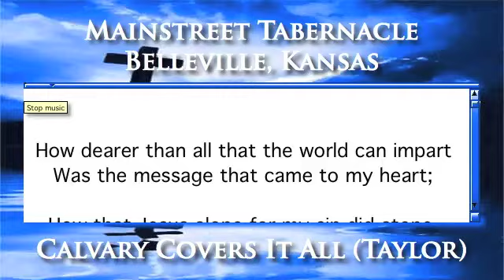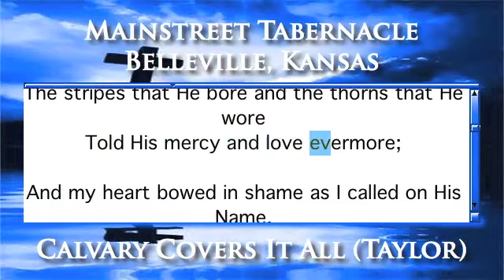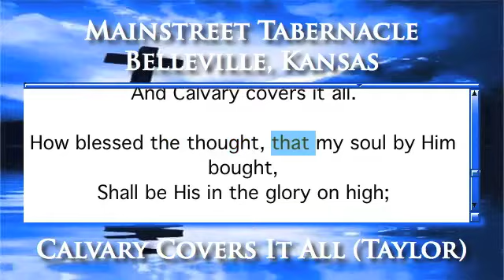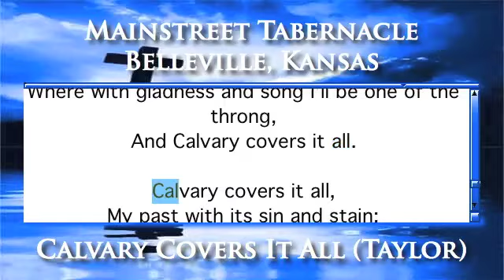Calvary Covers It All (Taylor) - Organ Version